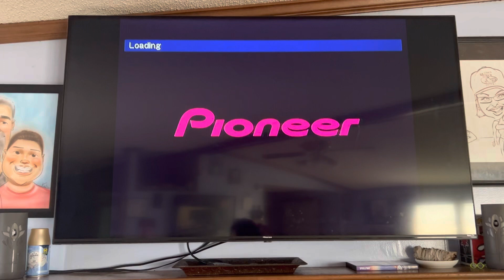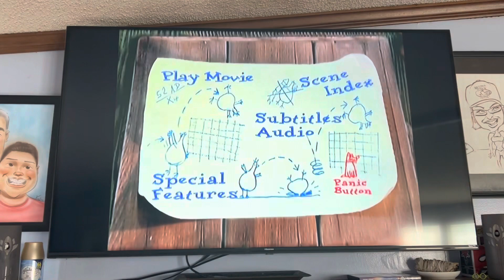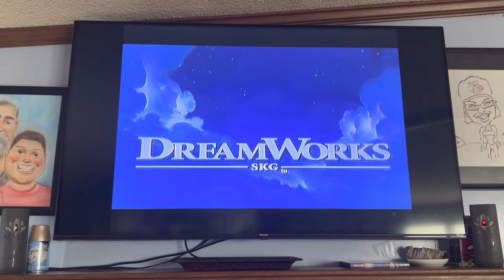Opening To Chicken Run 2000 DVD (2006 Reprint)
In Order:
1. DreamWorks Home Entertainment Logo
2. DVD Menu
3. Warning Screen
4. DreamWorks Pictures Logo